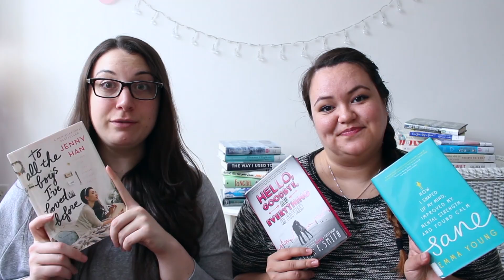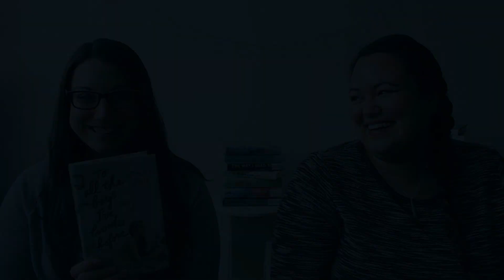READICULOUS | Hi, We're Gema & Emma and We're New to Booktube!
!!READING!!
These are the books we mentioned in our video:
"Sane: How I shaped up my mind, improved my mental strength and found calm" by Emma Young

!!SOCIAL LINKS!!